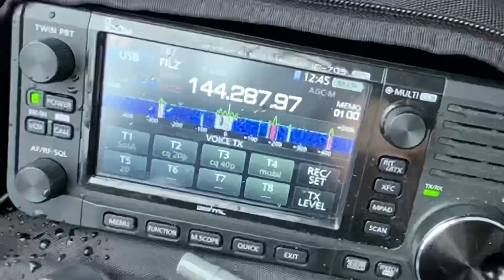DARC Winter Field Day - BBT - Kalmit